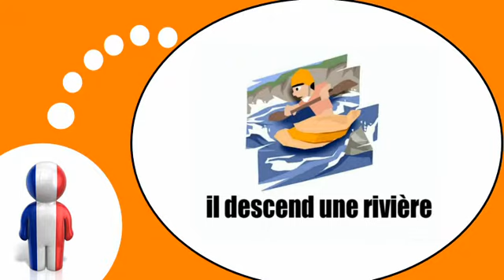学习法语的 = 在节假日期间＃2